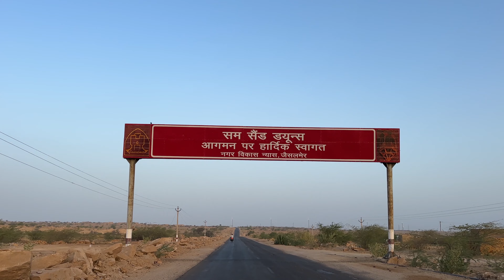Survival In 55°C ? Thar Desert 🥵🌡️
Vlog#323

Join us on an unforgettable adventure as we brave the harsh conditions of the Thar Desert! Watch as we navigate the golden sands, face the scorching heat, and experience the unique challenges of desert survival. Our journey is filled with thrilling moments and invaluable lessons. Don't miss this incredible journey of resilience and discovery in one of the world's most iconic deserts!

Hope you all are enjoying our vlogs.